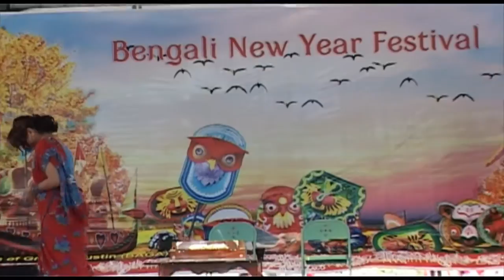Eka Eka Keno Bhalo Lagena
Eka Eka Keno Bhalo Lagena: song from "The Rain", performed by Farah Amin Luna at the BAGA Pohela Boishakh1422.